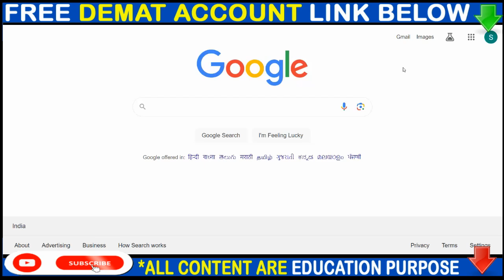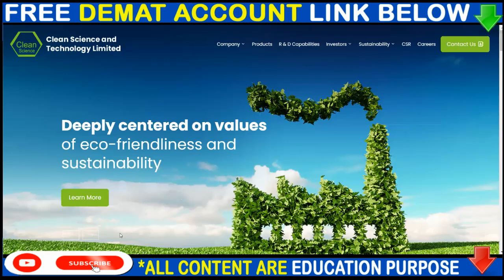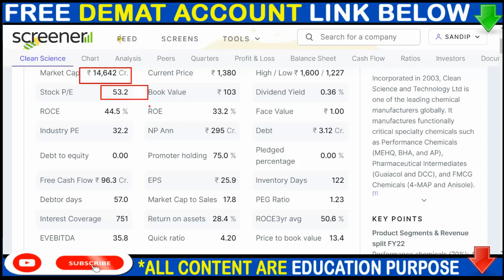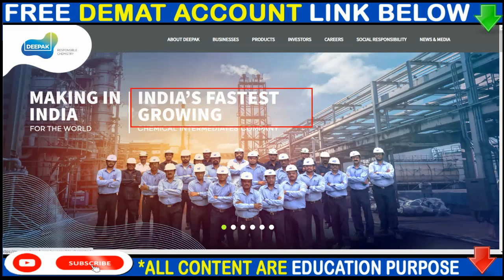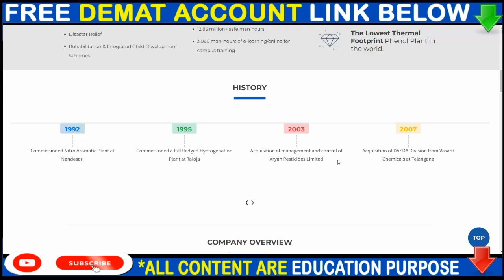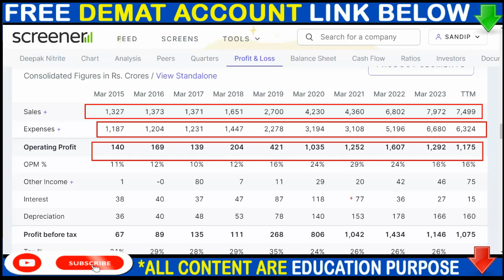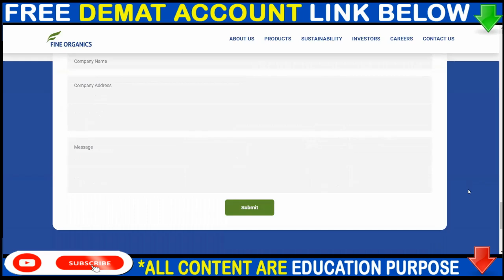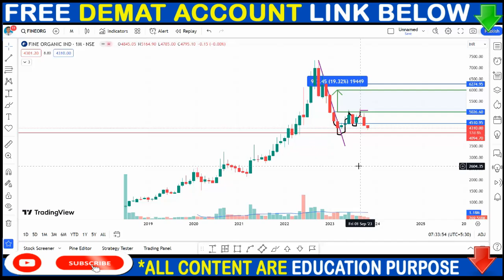40% DISCOUNT 3 CHEMICAL STOCKS | When will Chemical Stocks stop falling?? , CHEMICAL STOCKS